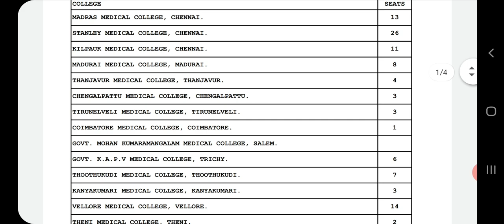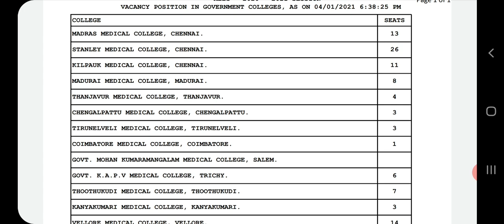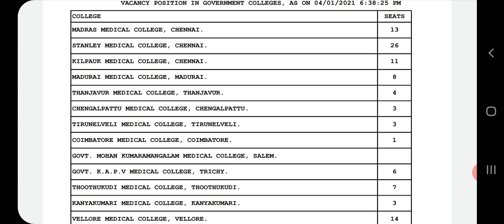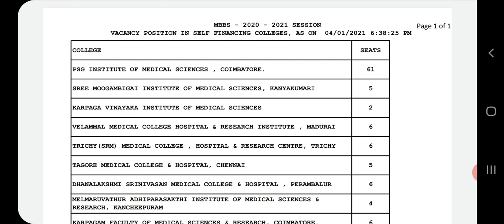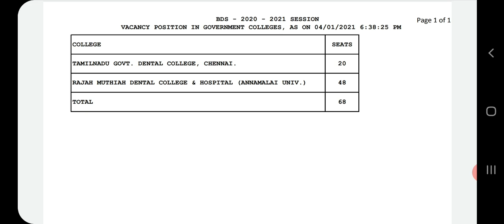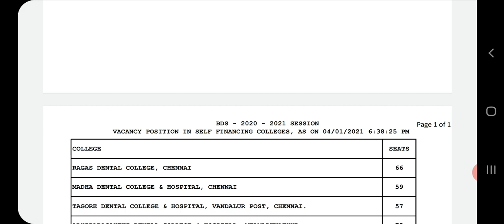Seat matrix for round 2 counselling | govt and private medical colleges | call letter download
1. Objective NCERT at your Fingertips for NEET-AIIMS - Chemistry
2.  Objective NCERT at your FINGERTIPS for NEET-AIIMS - Biology
3.  Objective NCERT at your FINGERTIPS for NEET-AIIMS - Physics
4.  NCERT at your fingertips physics chemistry and biology combo for NEET/ AIIMS 2019-20
5. 12 Years' Solved Papers CBSE AIPMT & NEET 2020